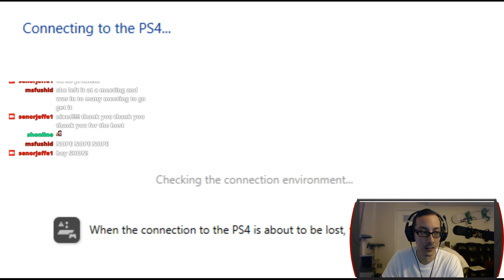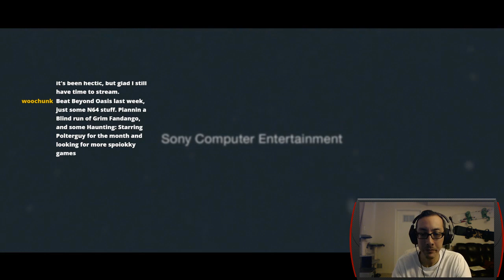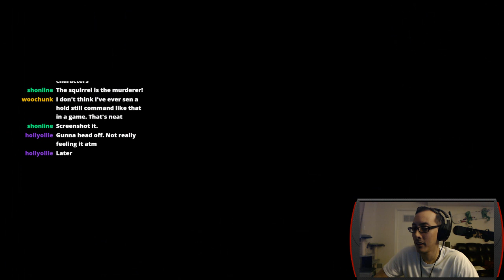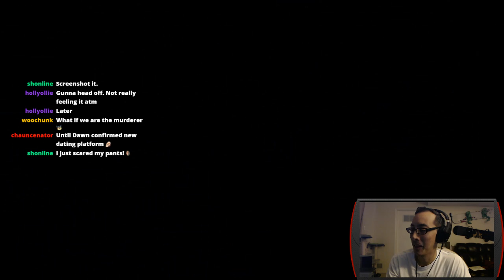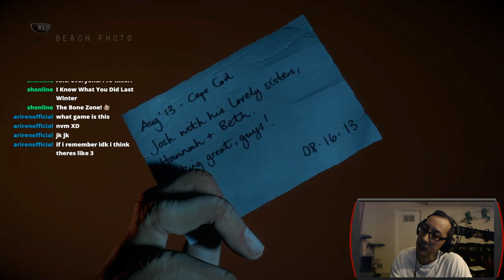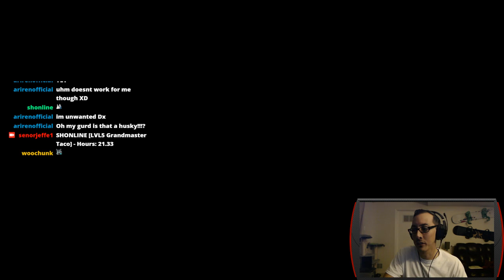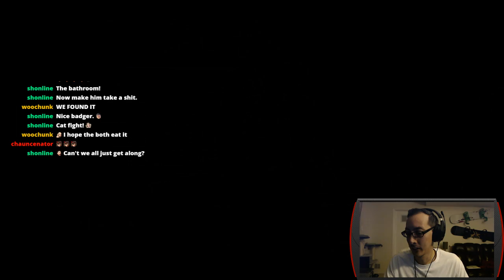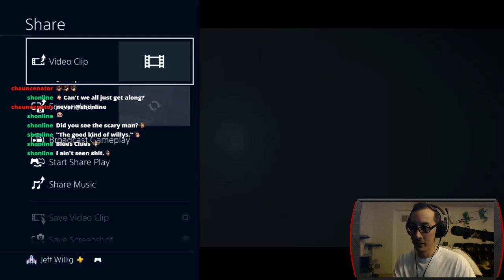Day 1 - Blind play of Until Dawn!!